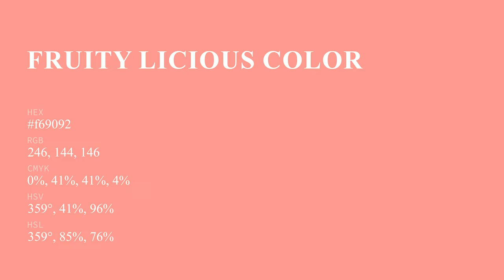Fruity Licious color f69092 hex Cool Red color f69092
What color is Fruity Licious ? f69092 hex, Cool Red color f69092

Hex f69092 Color Code is also known as Fruity Licious color